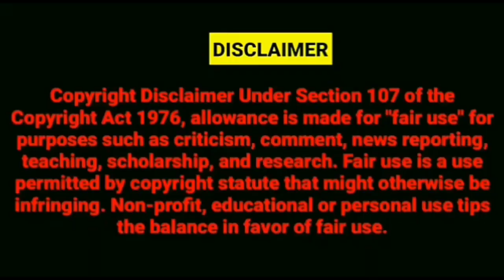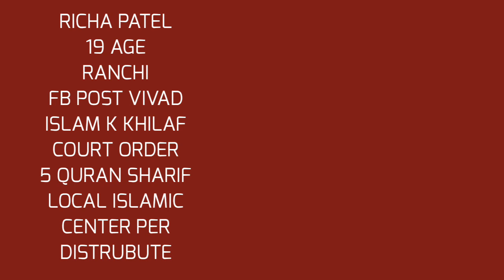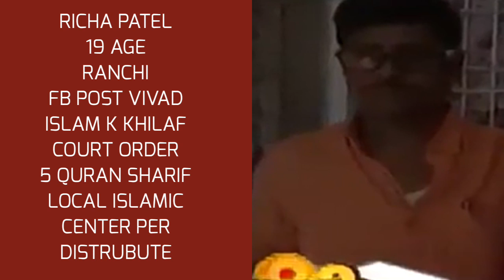RANCHI GIRL AGE 19, FB POST PER VIVAD